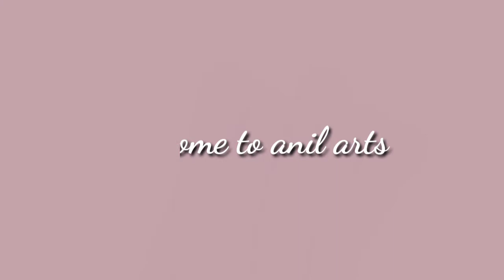how to shade | timelapse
MATERIALS:
Graphite pencil maries 2b, 4b,5b
2h for outline

On this channel i share time lapse videos and tutorials of my pencil drawings. I hope you can learn something from it. If you have questions or suggestions about drawing or materials, fell free to say